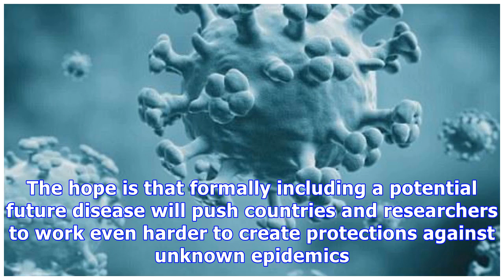World Health Organisation adds Disease X to deadly epidemic list